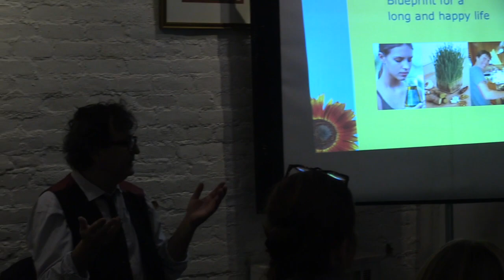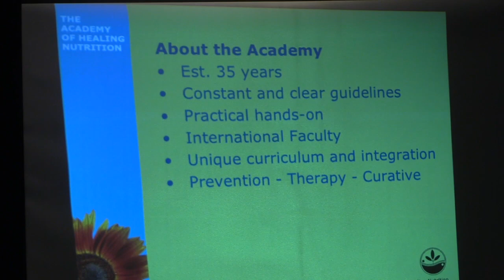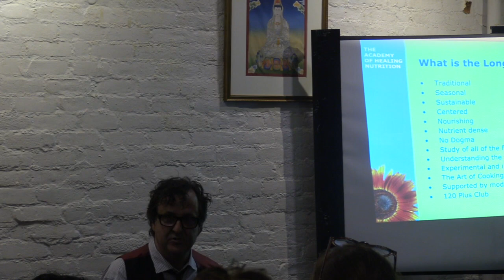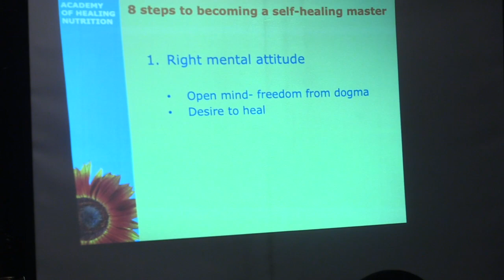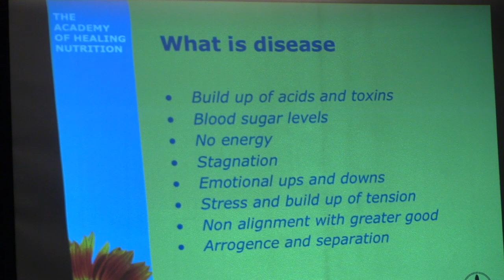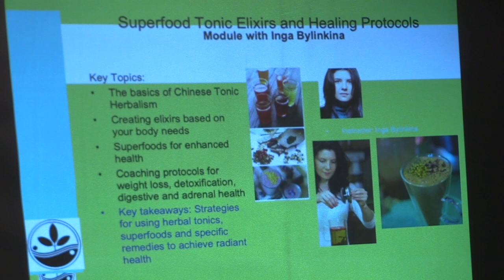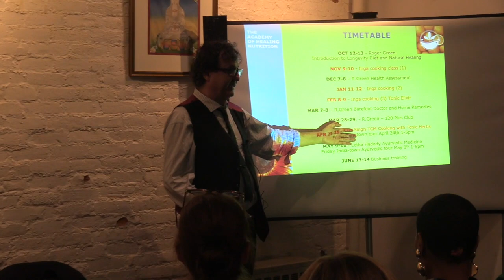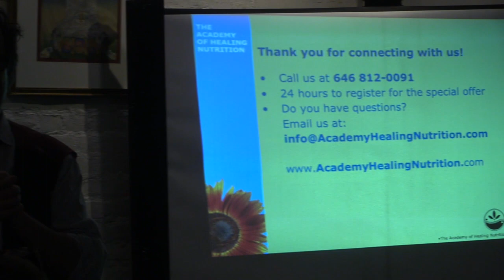Academy orientation 06 - 2019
Founder and director Roger Green gives a talk on the longevity diet and health coaching at the NYC orientation - training starts again October 2019 - join the online program now over summer and then attend in-house in NYC